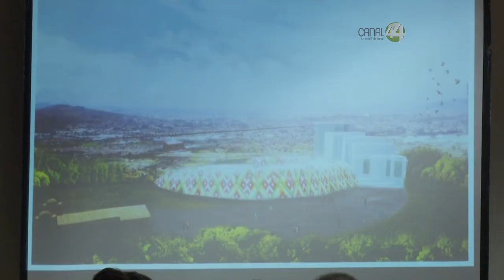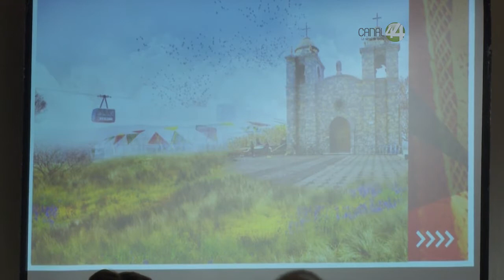Señal Informativa: Alcalde de Tonalá asegura que proyecto en Cerro de la Reina no es privatización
El alcalde de Tonalá, Jorge Arana Arana, asegura que el proyecto del Centro Internacional de Artesanías que se planea en el Cerro de la Reina, no representa privatización, ni impacto ambiental considerable.